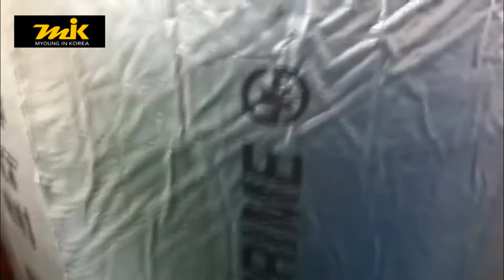하드론프라임(은박양면)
(보온재/보온부자재)

배관자재,설비자재
에어피팅,단조밸브,주강밸브,주철밸브,전동밸브,한일펌프,열풍기,온수기,보일러,스텐볼밸브.세니타리,앵글,황동볼밸브,동파이프,에어컨부자재,배수펌프